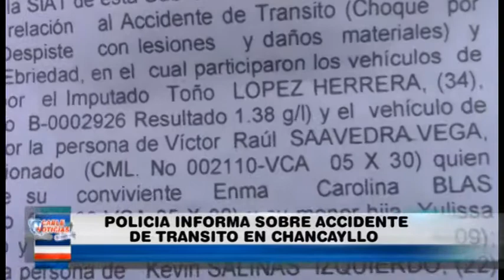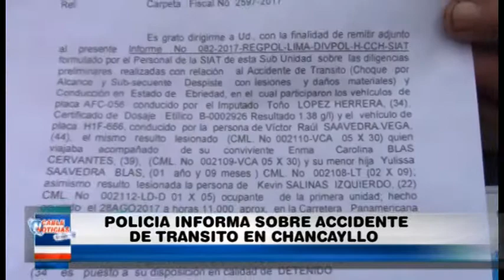POLICIA INFORMA SOBRE ACCIDENTE DE TRANSITO EN CHANCAYLLO